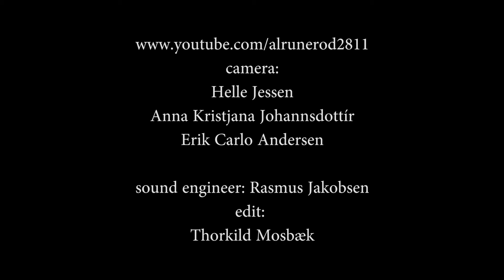Blues Jam Galla Hold 2 - Boom boom boom (2013)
Blues Jam Galla 10 jubilæum på Cafe Frederiksberg 12. oktober 2013
Jan Edvard: vokal & guitar - Per Myging: trommer - Jens Pedersen: bas - Jorg Schmidt: keys og Claus Sivert Thomsen: harp